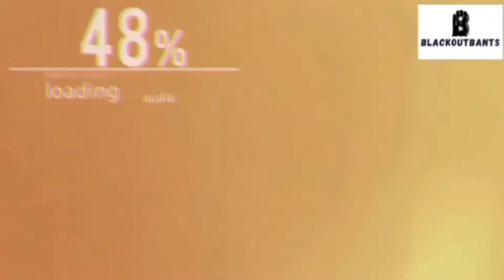GENERAL KNOWLEDGE PT2 *GETS WAY TOO HEATED*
Yes guys back again with another general knowledge quiz .

        BLACKOUTBANTS🤟🏾